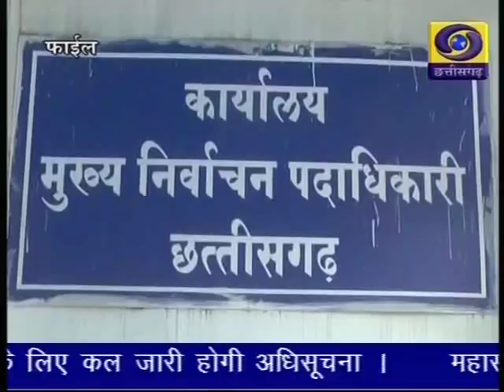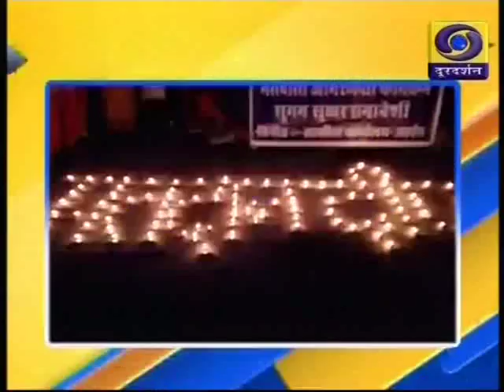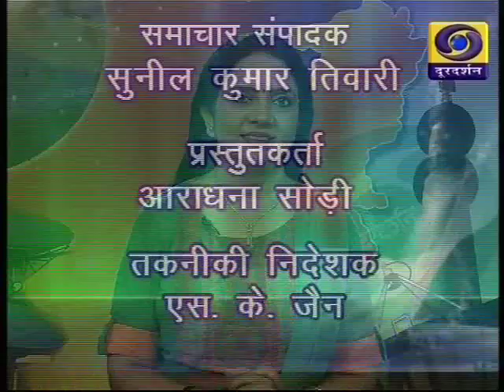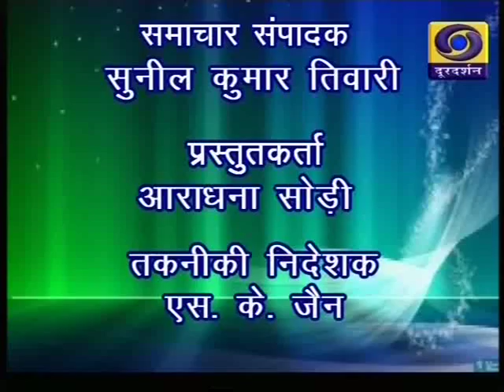Chhattisgarh ddnews 25 10 18 Twitter @ddnewsraipur 2